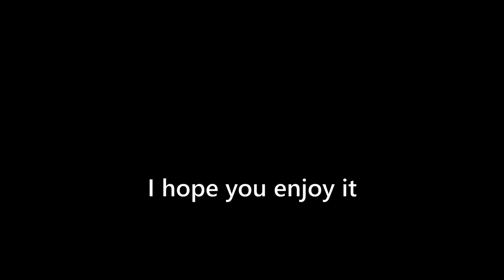Workout | Music by Deadline prod. Robert Tar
Stay fresh!

This Video was made with DaVinci Resolve 16 (Free)